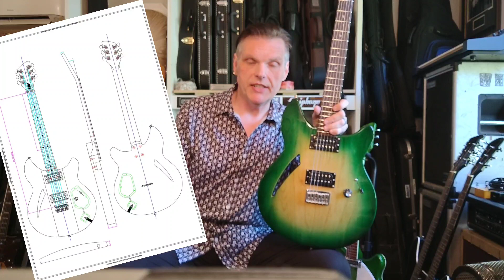EPISODE 30: REVIEWING THE SUPARIC and sharing a NEW OBSESSION...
Steve reviews the IYV (Inven Vina) SUPARIC, and shares future plans for it.

Future plans for the show are also discussed, As is Steve's latest musical obsession (dark synthwave!).